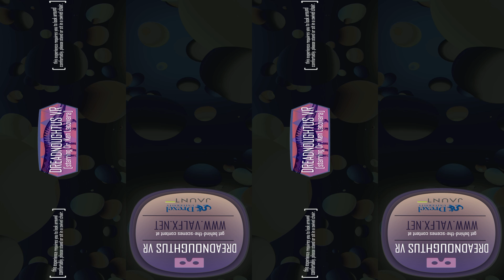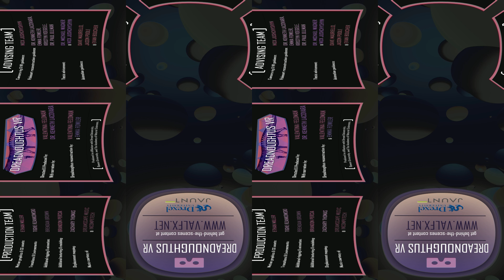Dreadnoughtus VR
Follow paleontologist Dr. Ken Lacovara as we learn about the discovery of "Dreadnoughtus," a supergiant dinosaur that weighed more than a Boeing 737 airplane. On a journey from Philly's Academy of Natural Sciences to the deserts of southern Patagonia, we learn about the big discovery, see how dinosaur bones can tell us about their muscles and skin, and watch as Dreadnoughtus is restored to life.